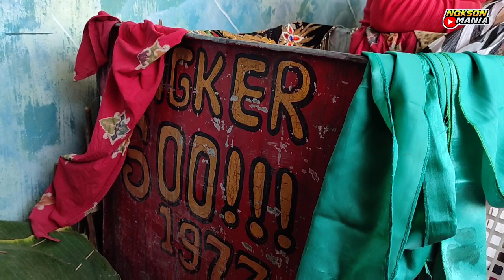Di Balik Layar❗Mas Bondan Permadi & Pemain Jaranan SAMBOYO PUTRO Live Jaruman Tanjunganom Nganjuk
Nyalakan juga lonceng nya biar tidak ketinggalan video terbaru lainnya

Kesenian Jaranan atau Kuda Lumping Adalah Salah satu kesenian tradisional di jawa timur Indonesia

Kesenian Jaranan biasanya menampilkan beberapa adegan dari awal pementasan mulai penampilan Tembang Campursari Kepang kembar (Kuda Lumping)Perang Celeng (Ratu Celeng Srenggi), Tari Bujang ganong / Ganongan (Patih Pujonggo anom Prabu Kelono sewandono), Aksi Kucingan Macan Kumbang & Ketekan (Anoman) dibarengi Banteng Suro (Bantengan) Kewan Alas, Rampokan & Rampak Singo Barong (Simo Barong)

Ada banyak Paguyuban kesenian jaranan yang ada dan sudah dikenal luas Mulai dari Paguyuban Kesenian Jaranan

SAMBOYO PUTRO, MAYANGKORO ORIGINAL / LGE 23,ROGO SAMBOYO PUTRO / RSP 1289,LEGOWO PUTRO,NEW MANGGOLO YUDHO Dan masih banyak Paguyuban Kesenian Jaranan Lain Yg ada Indonesia

Dijawa timur sendiri tidak hanya kesenian kuda lumping namun masih banyak kesenian tradisional lainnya Seperti

Reog Ponorogo, Jathilan,Bantengan, wayang kulit, Jaranan, Jaran bodhag,Jaran dor, Wayang ,Tayub,Kentrung, Ketoprak, Campur Sari,Angklung,Ludruk,Dan masih banyak lainnya

NOKSON MANIA akan selalu upload Kesenian  tradisional terbaru dari berbagai daerah khususnya di jawa timur, dan sesekali akan melakukan siaran langsung/live streaming jika tempat dan waktunya mendukung

Terima Kasih,,SALAM BUDAYA